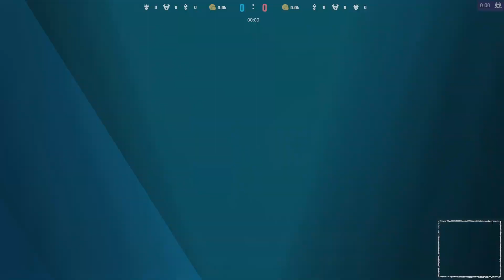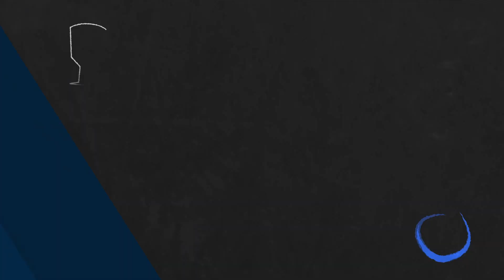🔹Masny Jim🔹τy -VS- 🔸Ekko the Neeko - LoL Ranked Replay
Game played at: 18/10/2023 13:22

Game Participants:
Leblanc: Masny Jim (MASTER I)
Ekko: τyεη (MASTER I)
Yone: letliveagain (MASTER I)
Draven: engage or go afk (UNRANKED )
Soraka: Fascinated Being (MASTER I)
Ezreal: dadonkabonk (MASTER I)
LeeSin: ToiletFister69 (MASTER I)
Riven: KyM (MASTER I)
Senna: The Tyrone (MASTER I)
Fizz: Ekko the Neeko (MASTER I) - Pro Player A.K.A [Ekko the Neeko

00:00:00 Loading Screen
00:00:41 Early Game
00:01:33 Red kill (0 - 1)
00:03:15 Blue kill (1 - 1)
00:03:15 Red kill (1 - 2)
00:03:25 Blue kill (2 - 2)
00:03:26 Blue kill (3 - 2)
00:04:12 Red kill (3 - 3)
00:05:03 Red kill (3 - 4)
00:05:07 Blue kill (4 - 4)
00:05:14 Blue kill (5 - 4)
00:06:03 Blue kill (6 - 4)
00:06:08 Blue kill (7 - 4)
00:06:56 Blue Dragon kill
00:07:56 Red kill (6 - 5)
00:07:56 Blue kill (7 - 4)
00:07:58 Blue kill (7 - 5)
00:08:17 Red kill (7 - 6)
00:08:40 Blue kill (8 - 6)
00:10:29 Blue kill (9 - 6)
00:10:38 Red kill (9 - 7)
00:10:51 Blue kill (10 - 7)
00:11:54 Red kill (10 - 8)
00:12:02 Red kill (10 - 9)
00:12:35 Blue kill (11 - 9)
00:13:15 Red kill (11 - 10)
00:13:16 Blue kill (12 - 10)
00:13:21 Blue kill (13 - 10)
00:13:28 Red kill (12 - 11)
00:13:35 Red kill (12 - 12)
00:13:51 Blue kill (13 - 12)
00:14:31 Blue kill (14 - 12)
00:14:53 Red kill (14 - 13)
00:14:58 Red kill (14 - 14)
00:15:48 Red Dragon kill
00:15:52 Blue kill (15 - 14)
00:16:46 Red kill (15 - 15)
00:16:47 Blue kill (16 - 15)
00:17:10 Blue kill (17 - 15)
00:18:29 Blue kill (18 - 15)
00:18:43 Blue kill (19 - 15)
00:18:47 Blue kill (20 - 15)
00:18:49 Blue kill (21 - 15)
00:19:40 Blue kill (21 - 15)
00:19:40 Blue kill (22 - 15)
00:19:46 Blue kill (23 - 15)
00:19:49 Red kill (23 - 16)
00:19:56 Blue kill (24 - 16)
00:19:59 Red kill (24 - 17)
00:21:15 Red Baron kill
00:21:20 Blue kill (25 - 17)
00:21:23 Blue kill (26 - 17)
00:21:31 Blue kill (27 - 17)
00:22:11 Blue Dragon kill
00:22:51 Red kill (26 - 18)
00:24:04 Blue kill (27 - 18)
00:24:34 Red kill (27 - 19)
00:24:34 Blue kill (28 - 18)
00:24:35 Blue kill (28 - 19)
00:25:30 Blue kill (29 - 19)
00:25:32 Red kill (29 - 20)
00:25:35 Red kill (29 - 21)
00:25:38 Blue kill (30 - 21)
00:25:40 Red kill (30 - 22)
00:26:09 Red kill (30 - 23)
00:26:46 Red kill (30 - 23)
00:26:53 Red kill (30 - 24)
00:26:54 Blue kill (31 - 24)
00:26:55 Blue kill (32 - 24)
00:26:56 Red kill (32 - 25)
00:27:01 Red kill (32 - 26)
00:27:39 Blue Dragon kill
00:27:43 Red Baron kill
00:28:33 Red kill (32 - 27)
00:28:37 Red kill (32 - 27)
00:29:25 Red kill (32 - 28)
00:29:36 Blue kill (33 - 28)
00:29:36 Red kill (32 - 29)
00:29:44 Blue kill (34 - 29)
00:29:44 Red kill (34 - 30)
00:29:46 Blue kill (35 - 30)
00:31:08 Red kill (34 - 31)
00:31:13 Red kill (34 - 32)
00:31:19 Red kill (34 - 33)
00:31:40 Red kill (34 - 34)
00:31:49 Red kill (34 - 35)
00:31:50 Blue kill (35 - 35)